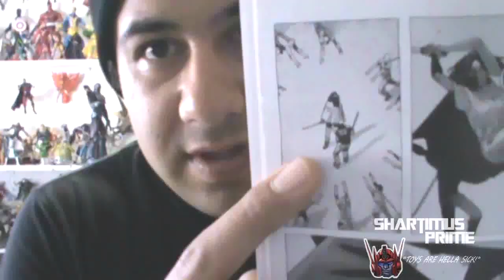New Jurassic Park Dino Showdown Pachyrhinosaurus Hasbro Toy Review